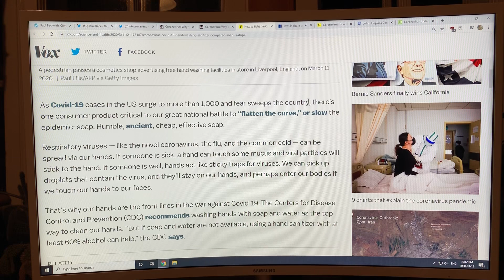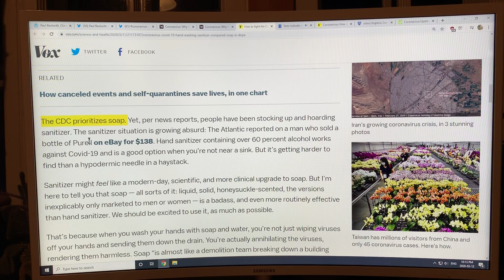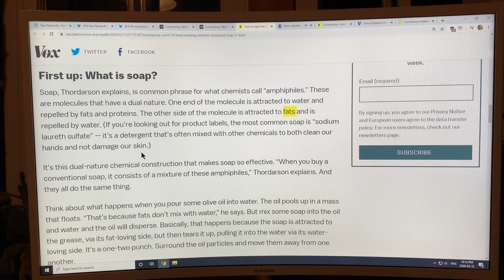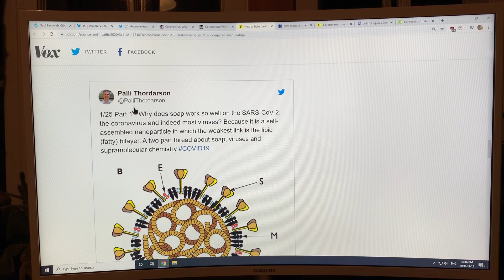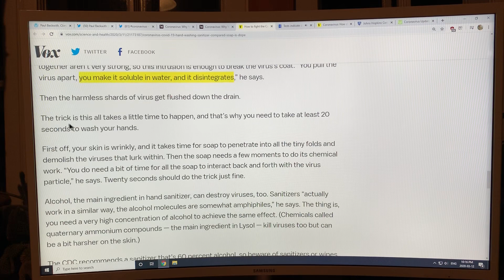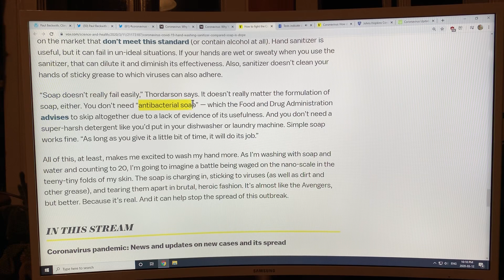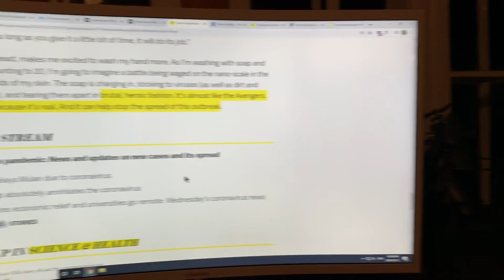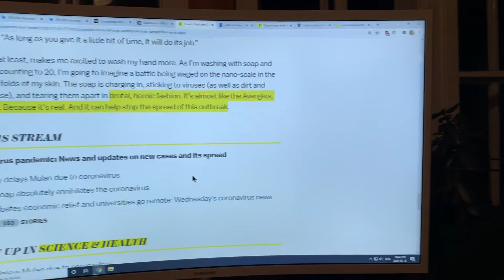How Soap Annihilates the Coronavirus within 20 seconds: Basic Chemistry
Plain old soap is the perfect weapon for us all to deploy against the coronavirus; it’s chemistry let’s it pulverize nasty viruses. Use soap whenever you can for 20 seconds (vital); it works way better than hand sanitizer. Molecules in soap have one end that loves water (but hates oils) and the other end that hates water (but loves oils). The oil loving end embeds into the oily outer surface cover of the virus, and the water loving end pulls the soap molecule away with parts of the virus, ripping the virus to shreds. It takes 20 seconds of soap washing to get into your hands skin folds and to work its virus-shredding chemistry magic.